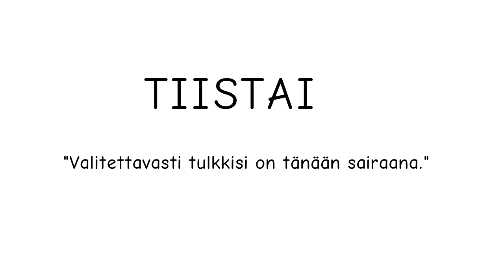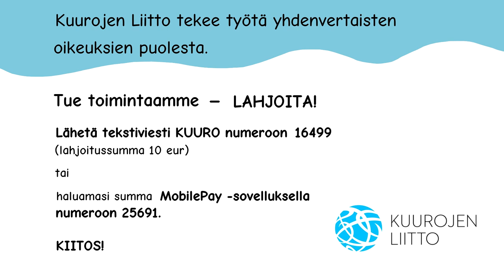Opiskelutulkkaus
Miten opiskelutulkin poissaolo vaikuttaa kuuron koululaisen viikkoon?